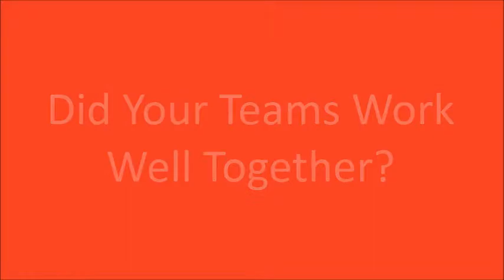Ask The Team Leaders - Working In A Team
Returned Lattitude ICS Team Leaders Klara and Alice sat down to answer questions from our volunteers.